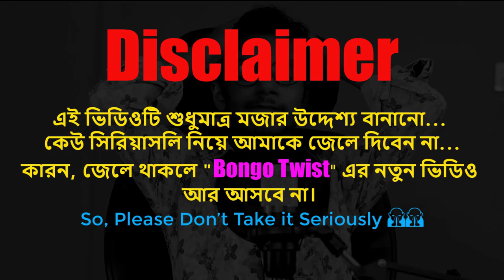All About Love n Arranged Marriage X Bongo Twist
💨💨Location➤ Bangladesh
💨💨Thumbnail Text➤ Love Marriage vs Arranged Marriage
💨💨Video Title➤All About Love n Arranged Marriage X Bongo Twist